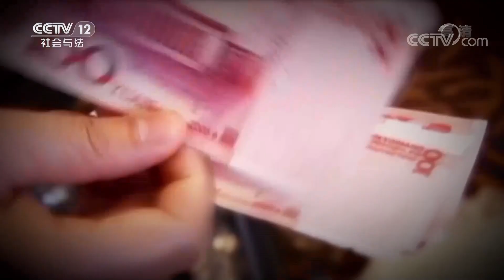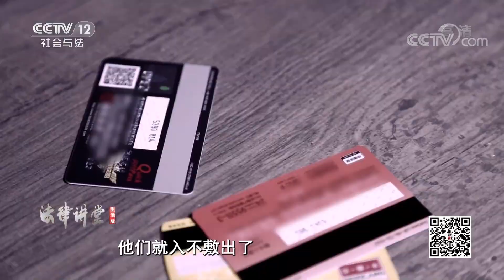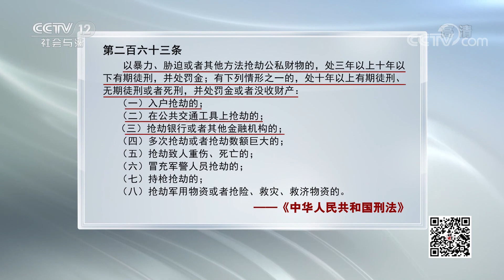《法律讲堂(生活版)》18年前“割喉”大案侦破 竟然是靠嫌犯自首？20210509 | CCTV社会与法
本期看点：男子伙同哥们盗窃钢材被发现，情急之时竟将无辜保安杀害，出事后两人各自奔逃；哥们落网被判死刑，而男子却一路逃亡，十八年间音信全无，后男子突然投案；这十八年他经历了什么？是什么原因让他决定回来自首呢？